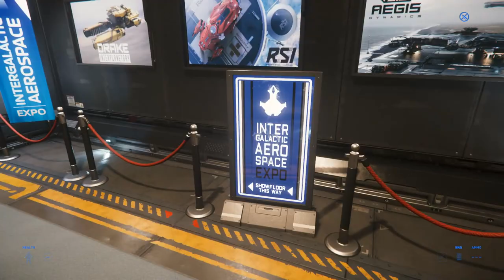Cómo llegar al show y salir con tu nave - EL HANGAR - Español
breve recorrido de cómo se llega a la zona del show y tras alquilar tu nave salir de Loreville